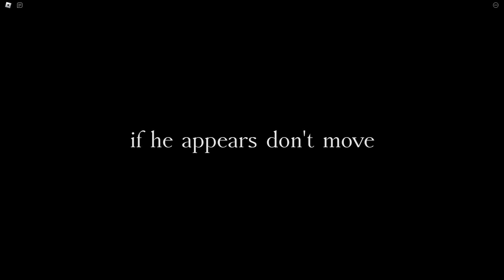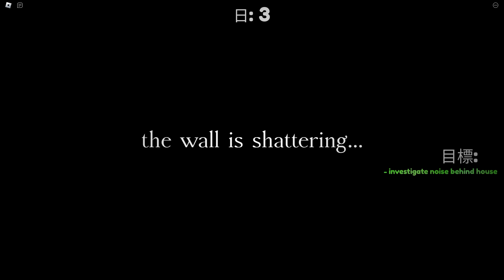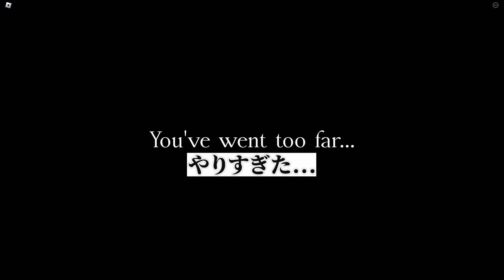絶対に寝てはいけないロブロックス...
今日は眠れないロブロックス！✨

よろしくね！！✨